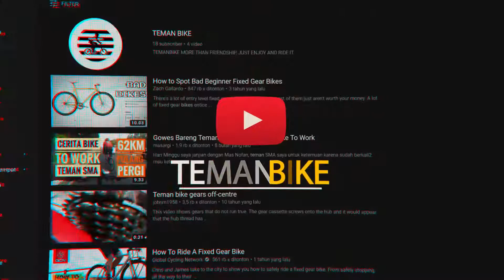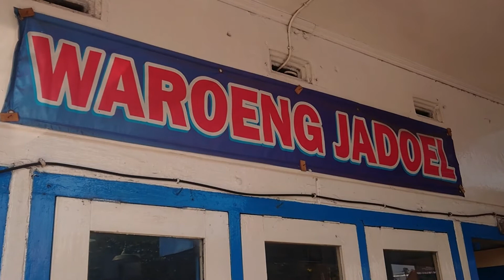WAROENG DJADOEL KULINER KHAS TEMANGGUNG NOSTALGIA MAKANAN, 3 GENERASI SEBELUM INDONESIA MERDEKA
HALO TEMANBIKE
kali ini saya dan teman teman berkesempatan untuk mencicipi masakan dari WAROENG DJADOEL Temanggung, disini Bu Titik selaku pemilik yang sudah merupakan generasi turun temurun ke 3 dari kelurganya yang melestarikan masakan / jajanan jadul. soal rasa gak usah kawatir coba aja dijamin nostalgia, untuk harga juga relatif murah mulai dari 1000 an. lokasi dimana ? ini saya cantumin

langsung serbu aja lurrrrrrr..
temanbike mantap mantap